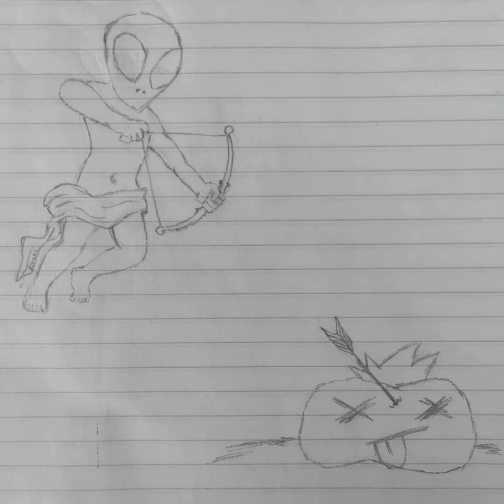MANDARINA EXTREMA - ALIEN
Producción/Mezcla/Master: Lihué Carnovali
Asistente de producción: Micaela Franco

Creo que ya lo dijo un sabio en una canción hace tiempo
"Todas las cosas tienen movimiento"
"Si las historias terminan, no está mal
mientras haya historias que contar"

Como viento el tiempo que derrama el tictac
yo acá pensando en la princesa drogadicta
tus ojeras son poesía
tu egoísmo es mentira
tu ironía me fascina

Y una canción de amor
para anestesiar la razón
Sé que ya somos otros dos
pero extraño tu voz

¿Ahora qué hago con las series que empezamos?
Tengo el pasado por todos lados
Y no me gusta pensar
que no vamos a escuchar juntos las canciones
que los artistas que nos gustan van a sacar
"It's cold outside" te quiero escuchar cantar

Todo es vacío absurdo en esta realidad violenta
tiemblo mientras fumo abajo un cielo magenta
¿Por qué creer que puedo aconsejar
si de la cadena productiva soy otro eslabón más?
tenés algo en la sonrisa
y yo la sensación de que mis ojos lo precisan

Me da miedo
no volver a sentir así por nadie pero